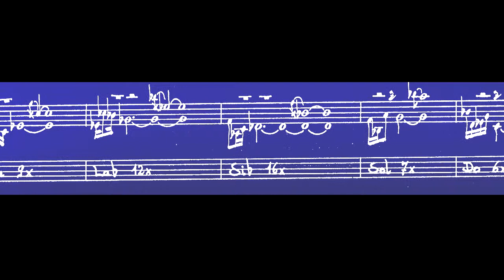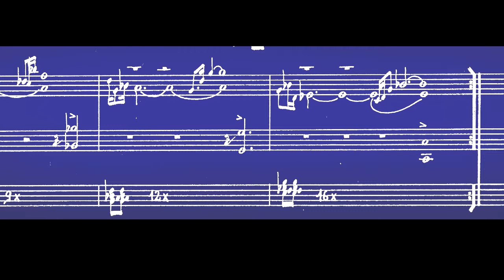Blue music for 2 keyboards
Christian Giger : Blue music for 2 keyboards
Christian Giger : Composer